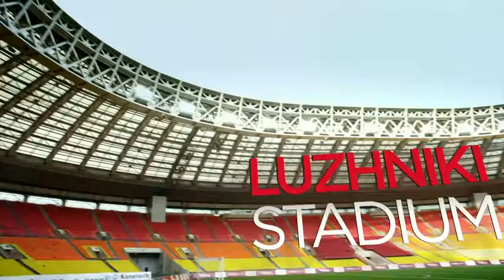Russia 2018: "Jewels Of Russia"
Russia Will Host 2018 FIFA World Cup!

Russia has today been awarded the hosting of the 2018 FIFA World Cup™. Following two days of meetings and presentations, the FIFA Executive Committee took this momentous decision as early as in the second round of voting when 13 members of this body voted in favour of the Russian bid. Only hours after the decision, the Prime Minister of Russia, Vladimir Putin, arrived in Zurich to meet with FIFA President Joseph S. Blatter to personally confirm Russia's commitment.

For the first time in the history of FIFA and the FIFA World Cup™, football's premier global event will go east. In 2018, the twenty-first edition of FIFA's flagship event will take place in Russia.

Prime Minister Vladimir Putin, who travelled to Zurich following the announcement, promised Russia's full commitment and support to make this tournament a huge success: "You can take my word for it that the 2018 FIFA World Cup™ in Russia will be up to the highest standards. New modern stadiums and facilities will be built on time and to perfection."

Earlier on, First Deputy Prime Minister Igor Shuvalov, who had headed the delegation at the final presentation, stated: "FIFA will not regret this decision - let us make history together!"

Russia were the last of the four European bidders for the 2018 FIFA World Cup™ to make their 30 minute presentation at the Home of FIFA to the 22 members of the Executive Committee of the world-governing football body. Besides First Deputy Prime Minister Shuvalov, Sports Minister Vitaly Mutko (who is also a member of the FIFA Executive), national team captain Andrey Arshavin and Yelena Isinbayeva, twice Olympic gold medallist and world-record holder in pole vaulting. Together they stated an emotional case on behalf of Russia, orchestrated by bid CEO Alexey Sorokin who acted as Master of Ceremony.

On the eve of the decision, Prime Minister Putin had informed FIFA that he would refrain from attending the final presentation to allow the FIFA Executive Committee to make its important decisions calmly and without pressure, adding that in the case Russia were chosen, he would personally meet with President Blatter to discuss the staging of the FIFA World Cup™ in 2018.

By way of letters of thanks, the Russian bid committee saluted their rivals from England, Spain/Portugal and Holland/Belgium and commended them for their impeccable attitude in this bidding contest.

Following the designation as the World Cup host country by FIFA, senior representatives of the Russian bid committee and the Russian Football Union are now working towards the formal constitution of the Local Organising Committee for the 2018 FIFA World Cup™.